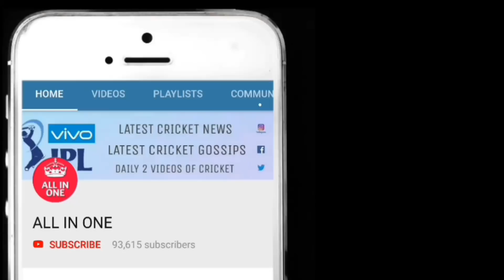अब होगी युवराज सिंह की टीम इंडिया में वापसी, वजह सुनकर होश उड़ जायेंगे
PRODUCED BY :- SK PRODUCTIONS.

Follow us on UC News And Get Rewards.